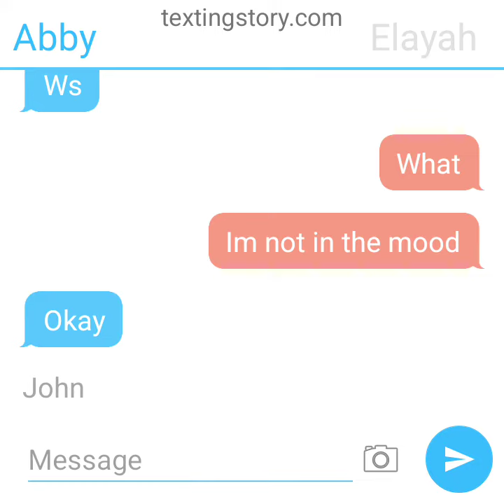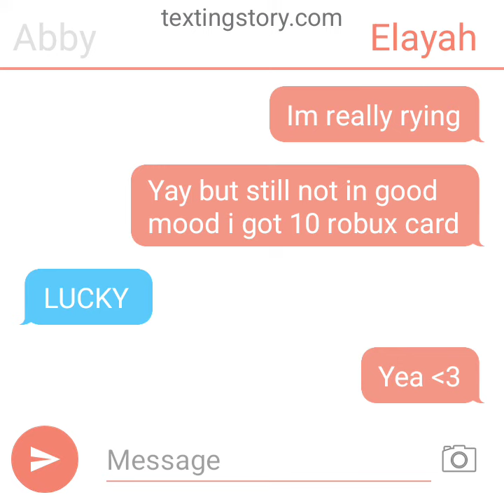texting but fakee